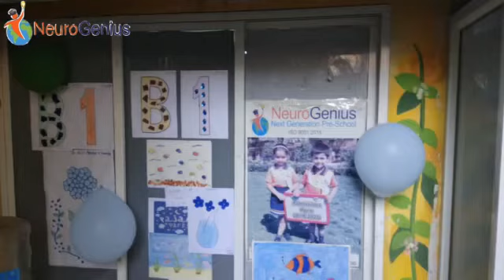Blue Colour week code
Blue colour week code Celebrations in NeuroGenius Preschool.🗾🦕💧📪🚙👖👕👥🧢🐟🐠🐬🐳🦋🙏